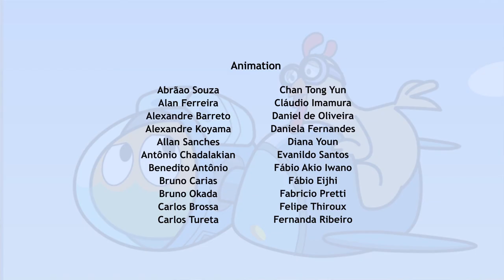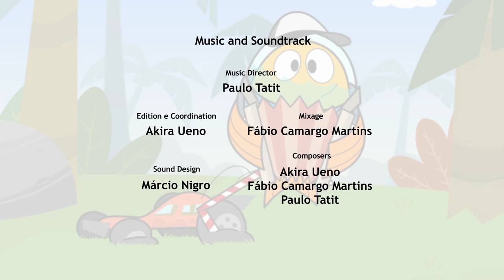Fishtronaut and the Case of the Puppies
Fishtronaut, Zeek and Marina along with a friend named Julia, learn about some strange animals that have been brought to the Park. The description given by some scared parrots, make them believe the animals are wolves, but later find out they are abandoned puppies. Our friends need to find them a home.